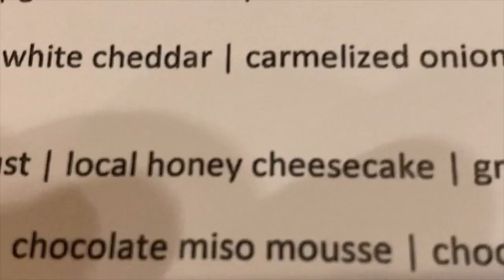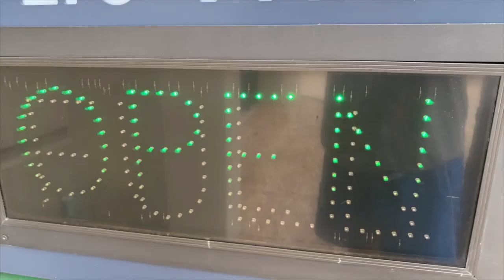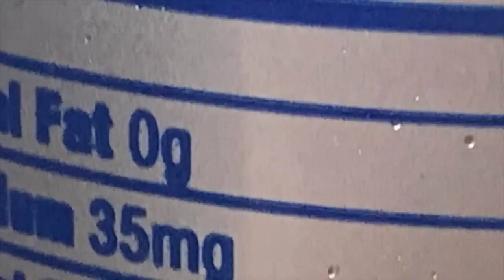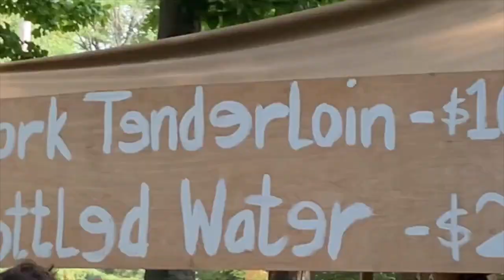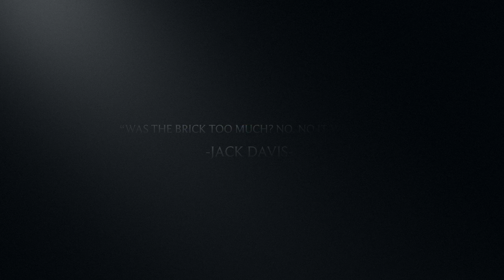GENERIC SHOWTUNE VERSION 2 0